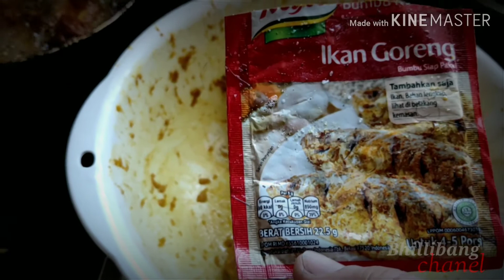LIBURAN KERJA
liburan Dirumah saja  ngumpul ngumpul sambil masak kesukaan masakan indonesia..dalam suasana liburan musim semi tidak kemana mana sesuai dengan SOP pemerintah jepang,guna untuk mencegah sekaligus memutus mata ranti covid 19